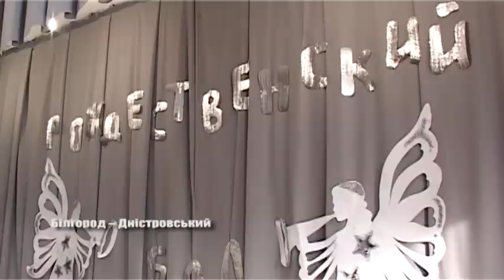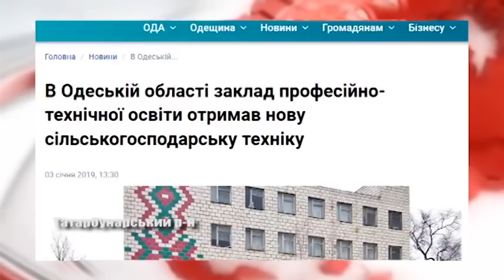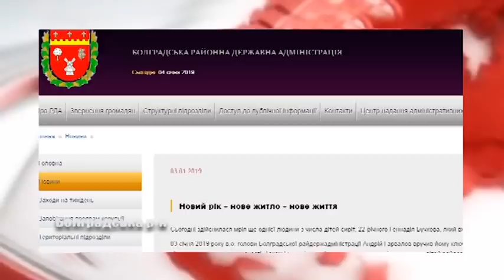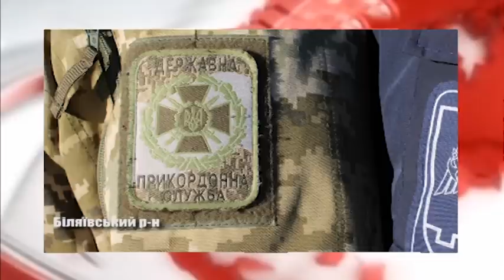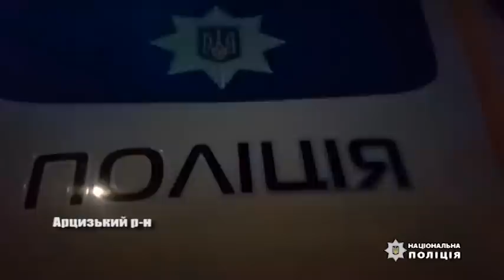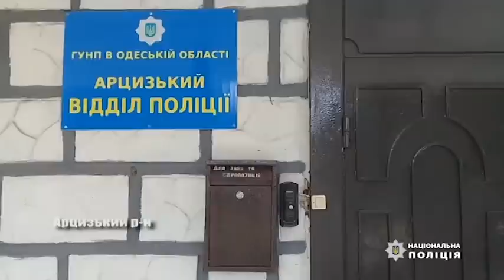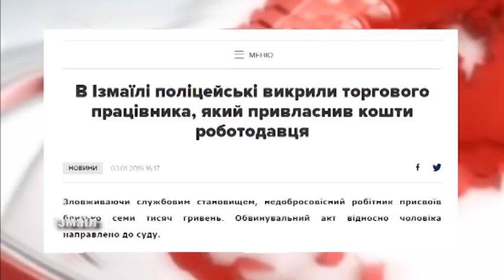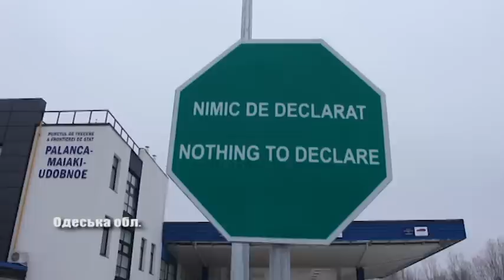Випуск новин «Бессарабия ТВ» 4 січня 2019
У Білгород – Дністровському міському центрі дитячої творчості пройшов  конкурс «Різдвяний бал». В новорічну ніч, рівно опівночі, у столиці Придунав'я  «зійшло сонце». В Аккермані, з піснями та подарунками, рятувальників привітали з Різдвом Христовим. В одному з сіл Арцизького району сталося жахливе вбивство – злочинця затримано. Святкова інсталяція з’явилась на одній із вулиць Білого міста на Дністрі.